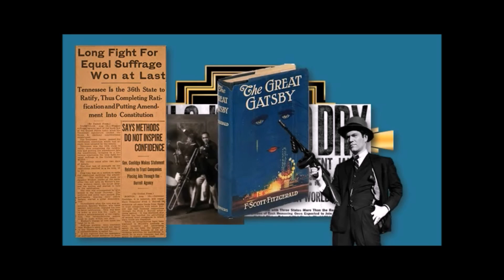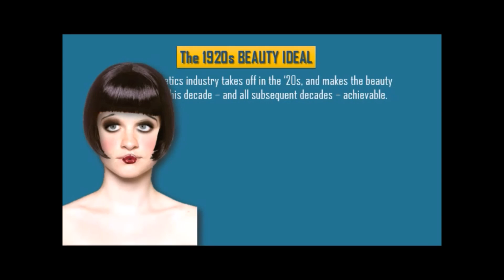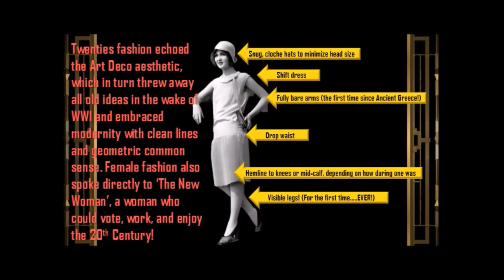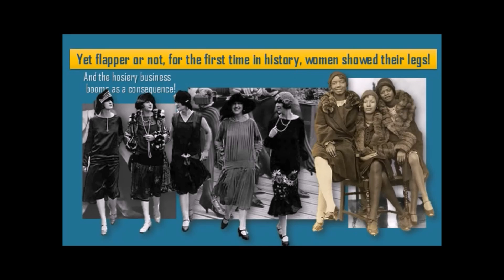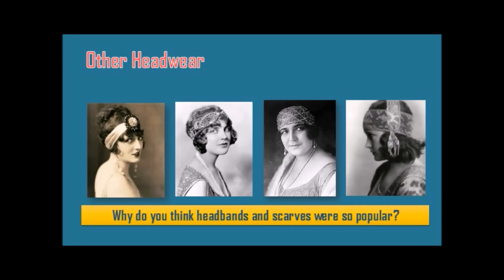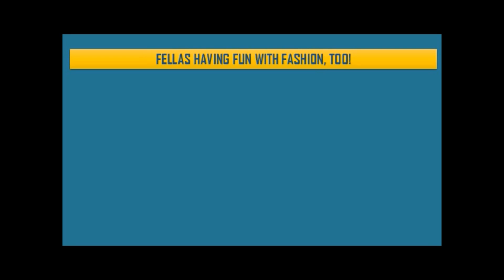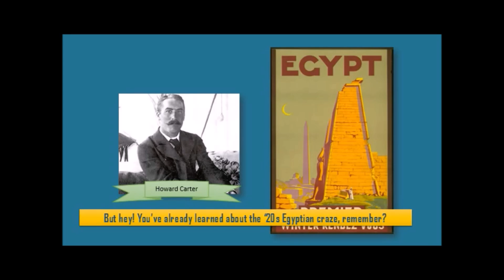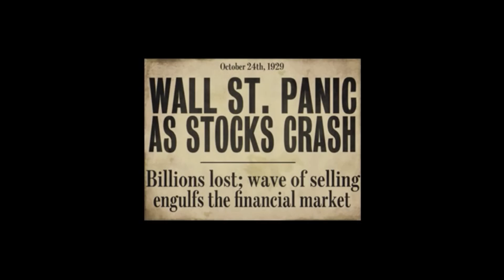THE ULTIMATE FASHION HISTORY: The 1920s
In this episode of The Ultimate Fashion History, we'll be looking at the 1920s, styles of The Jazz Age, and busting some myths about flappers, '20s hair and makeup, and the overarching fashion ideal of the decade, as well as touching on the notable designers and the era's style icons.